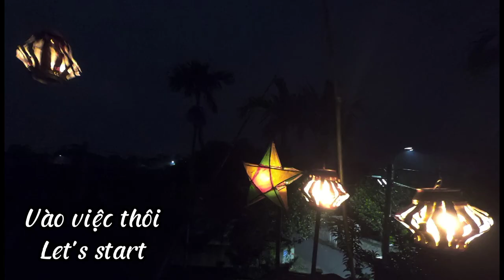Trung Thu 2021 Rực Rỡ Tại Nhà Mid Autumn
Trung thu rồi làm đèn đón chị Hằng thôi mọi người ơi, đêm nay chúng ta phải bùng cháy, mà cháy tại nhà cho an toàn nha mọi người.

Vì mong muốn có đèn lồng trông trăng của mấy cu nhóc, vậy là cả đám biệt đội TiTi đã phối hợp tự chế ra 1 dàn đèn lồng từ đồ phế thải lon bia, chai lọ, giấy dán, đi chặt tre về làm cái đèn lồng ông sao nữa.

Sau hơn 2 buổi hì hục cuối cùng đã đến lúc thưởng thức thành quả rồi. Cả nhà cùng đón trung thu và xem quá trình chúng mình hoàn thiện nha. Chúc cả nhà đón trung thu vui vẻ